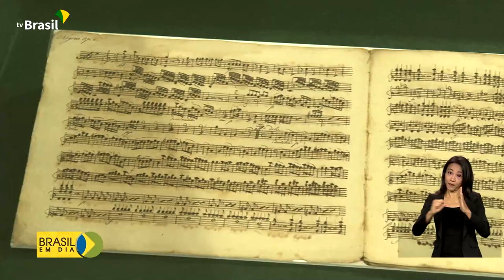Bicentenário | Exposição hinos do Brasil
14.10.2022 - Até o dia 22 de novembro, estudantes podem aprender sobre a história nacional numa exposição musical no Palácio do Planalto, em Brasília.